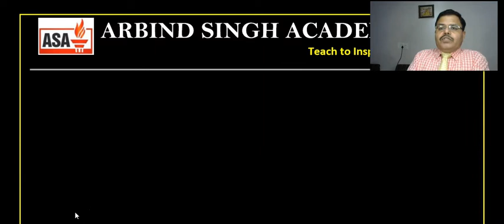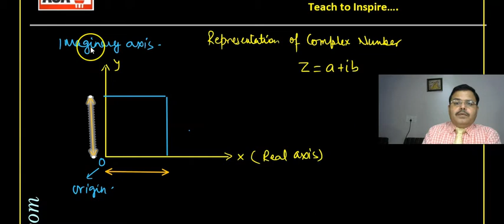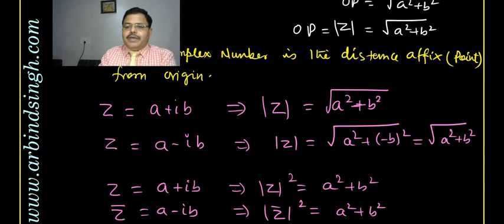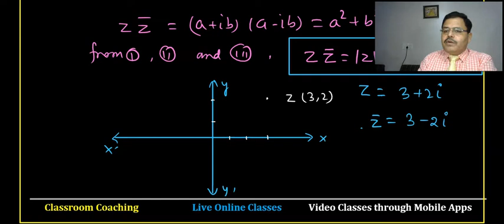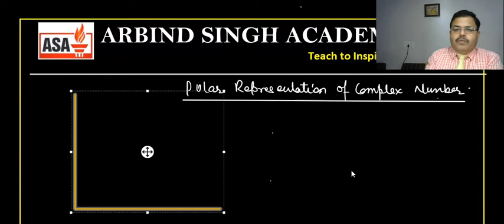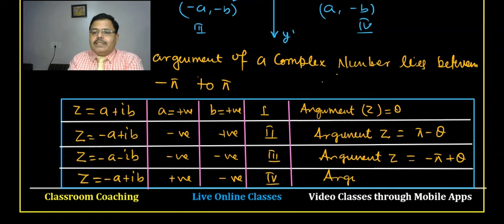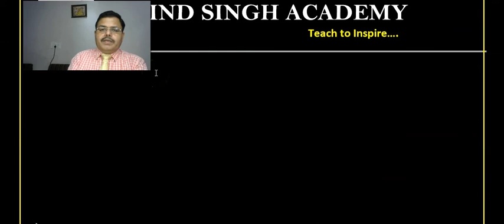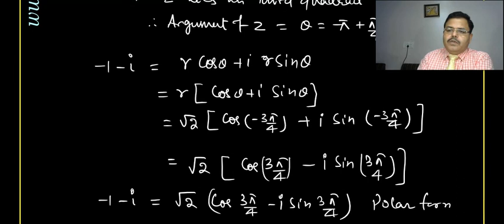Complex Numbers and Qaudratic Equations for Class-11 : Part-03